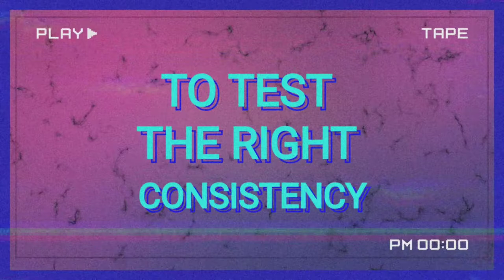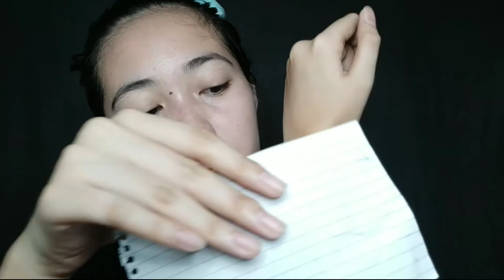DIY SUGAR WAX | DEMO & TIPS (Painless)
HI GUYS THANK YOU SA SUPPORT ROAD TO 600 NA TAYOOO LETSSSSSS GOOO MGA MADAMS

People can search :
Home made
vegan wax
waxing at home
organic wax
safe wax
painless wax diy
DIY
Home DIY
Buhok sa kilikili
kili kili problem
Hair removal
safe hair removal
painless
vegan
sugar wax
waxing
sugar waxing
Soft wax